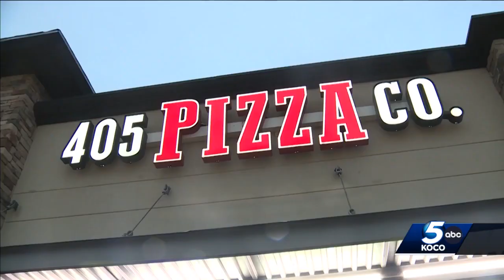Edmond pizza shop anticipates busy night ahead of Thanksgiving